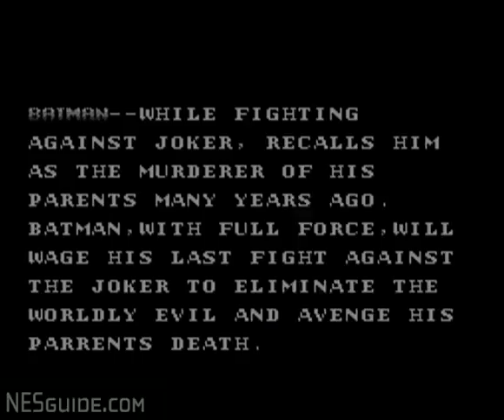Batman - NES Gameplay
As of Dec 2024, I've resumed efforts to update some of the older (some 360p) videos with higher-def captures. Text updates will be posted to BlueSky (which doesn't require an account to view). Please follow there (or just bookmark the url) if you're interested!